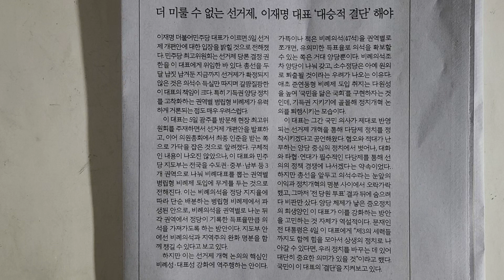사설 읽기 ㅡ 더 미룰 수 없는 선거제, 이재명 대표 '대승적 결단' 해야